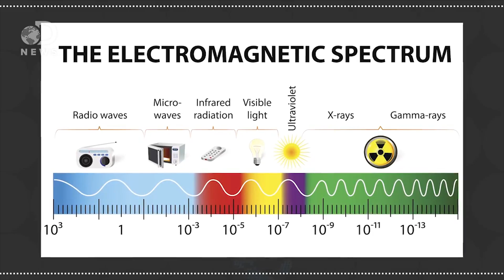Can The Herpes Virus Kill Cancer?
Doctors recently modified the herpes simplex virus to fight skin cancer. Could the ability to kill cells by using viruses be the key to curing cancer for good?

Virotherapy: skin cancer successfully treated with herpes-based drug
“In the trial, involving more than 400 patients with aggressive melanoma, one in four patients responded to the treatment, and 16% were still in remission after six months.”

“The modified herpes virus is harmless to normal cells but when injected into tumours it replicates and releases substances to help fight the cancer.”

“ T-VEC is made from a modified herpes bug and would likely be the first among a number of virus-based cancer treatments in the pharma pipeline to be approved.”